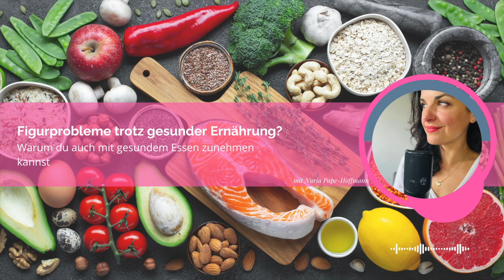Figurprobleme trotz gesunder Ernährung? Warum du auch mit gesundem Essen zunehmen kannst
Gesunde Ernährung ist für viele Menschen ein wichtiger Bestandteil ihres Lebensstils. Die Vorstellung, sich hauptsächlich von Obst, Gemüse und Nüssen zu ernähren, klingt für viele nach dem idealen Weg zur Traumfigur. Doch was passiert, wenn diese gesunden Lebensmittel in zu großen Mengen konsumiert werden? Kann man sich auch an gesunden Dingen überessen und dementsprechend zunehmen? Ja, das ist auf jeden Fall möglich!

Hallo, mein Name ist Nuria-Pape-Hoffmann, ich bin staatlich anerkannte Ernährungsberaterin, Achtsamkeitscoach & Buchautorin – und heute im Achtsam Schlank Podcast erkläre ich dir ganz genau, warum einige Menschen auch mit einer gesunden Ernährung zunehmen Außerdem gebe ich dir wertvolle Tipps, wie du Überessen an gesunden Dingen vermeidest – und so dein Wohlfühlgewicht erreichen kannst.

Wenn gesundes Essen zur Falle wird
Für viele Menschen ist Junk Food kein Problem. Sie können problemlos auf Chips, Süßigkeiten und Fast Food verzichten. Stattdessen greifen sie lieber zu Obst, Gemüse und Nüssen. Doch trotz dieser gesunden Wahl sind sie mit ihrem Gewicht unzufrieden. Der Grund dafür ist einfach: Auch gesunde Lebensmittel enthalten Kalorien, und wenn man sich davon überisst, kann das zu einer Gewichtszunahme führen.

Die versteckten Kalorien in gesunden Lebensmitteln
Obst, Gemüse und Nüsse sind zweifellos gesund und reich an Nährstoffen. Allerdings enthalten sie auch Kalorien, die sich schnell summieren können. Ein Beispiel: Eine Handvoll Nüsse kann schnell 200 Kalorien enthalten, und auch Obst, besonders in getrockneter Form, kann überraschend kalorienreich sein. Wenn man diese Lebensmittel ohne Maß und Ziel konsumiert, nimmt man mehr Kalorien zu sich, als der Körper verbrennt. Klingt logisch, oder? Daher ist es besonders wichtig, dass du dir bewusst machst, dass du auch trotz gesunder Ernährung zunehmen kannst.

In diesem Sinne wünsche ich dir ganz viel Freude mit meiner Podcastfolge «Figurprobleme trotz gesunder Ernährung? Warum du auch mit gesundem Essen zunehmen kannst ».

👉🏻 Kennst du schon meinen neuen 🧘🏼‍♀️ Meditationskurs zum Abnehmen BLÜH Du willst abnehmen und dich in deinem Körper wieder leicht & lebendig fühlen? Du bist bereit, neue Wege auszuprobieren und dir die Kraft der Meditation, Achtsamkeitslehre & moderne Psychogie zunutze machen? Dann starte neu heute mit meinen Meditationen zum Abnehmen. BLÜH AUF!

👉🏻 Besuche auch gerne meinen Blog «Achtsam schlank» – hier zeige ich dir, wie du mit einfachen Ernährungs-Hacks und Achtsamkeitstraining deinen Wohlfühlkörper bekommst. Denn du verdienst es, dich in deinem Körper so richtig wohlzufühlen – und zwar ganz ohne Diätstress und lästiges Kalorien zählen!

👉🏻 Achtsam abnehmen im gemeinsamen online Gruppentraining – mach mit und werde Teil der Community «Mindfully Me» 💖 Die nächste Runde startet schon bald!

📖 Kennst du schon mein Buch zum Podcast «Achtsam schlank. Wie du aus den Diätkarussell aussteigst und mit Leichtigkeit in ein neues Leben startest.»